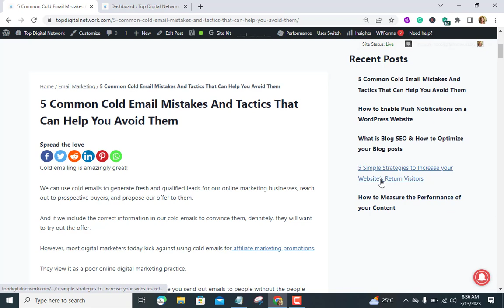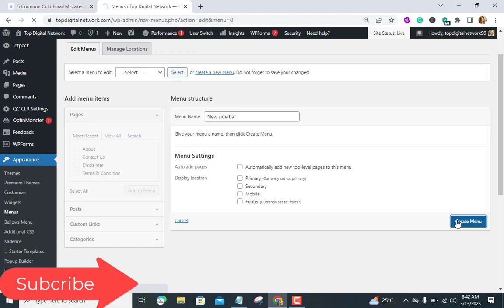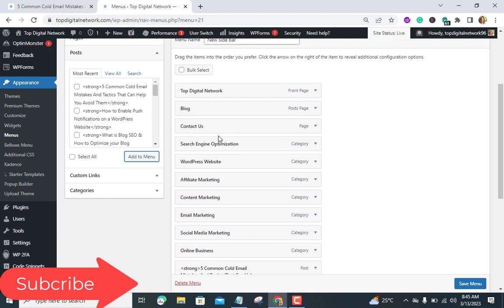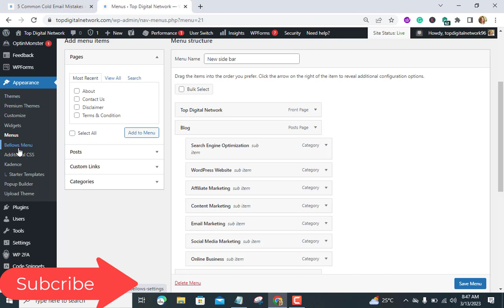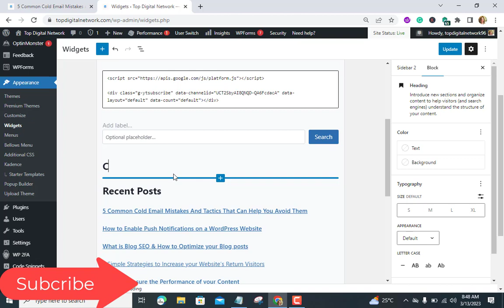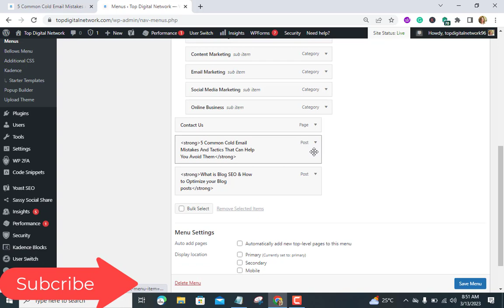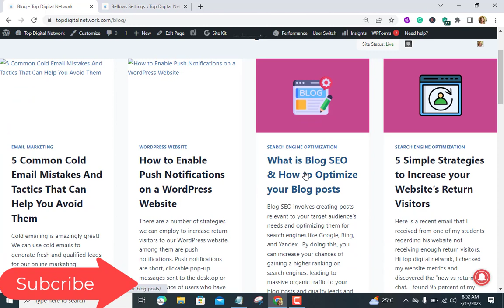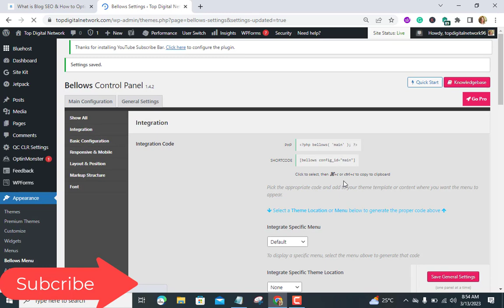How To Create a Responsive Sidebar Menu, Widget In WordPress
How To Create a Responsive Sidebar Menu, and Widget In WordPress

We appreciate you taking the time to watch this detailed walkthrough. We hope you will share it with your social networks. This way, other interested users can benefit from it as well.